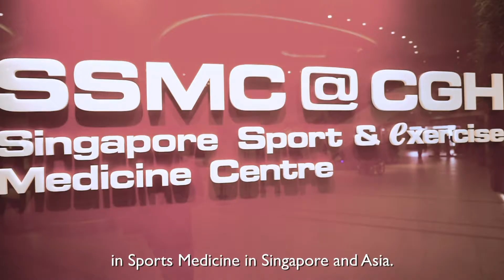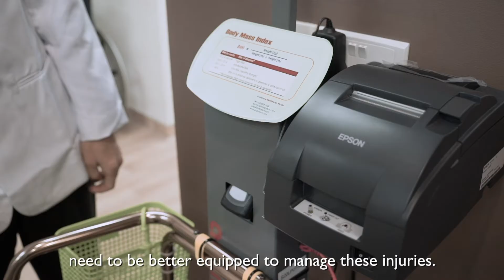Graduate Diploma in Sports Medicine (GDSM) programme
The Graduate Diploma in Sports Medicine (GDSM) programme, developed by LKCMedicine in partnership with the Singapore Sport & Exercise Medicine Centre @ Changi General Hospital (SSMC@CGH), is designed for medical doctors who are interested in extending their qualifications and training in this growing area of need.